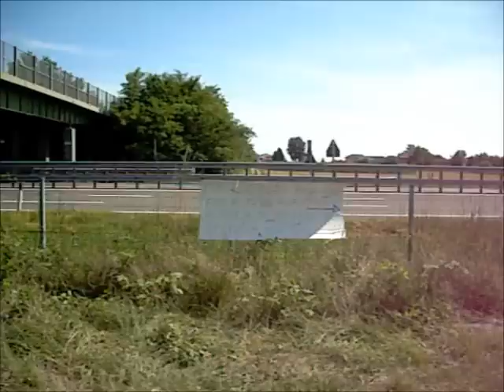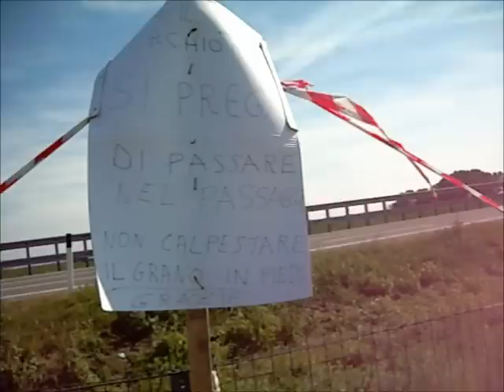CERCHI NEL GRANO - RIVA PRESSO CHIERI - GIUGNO 2011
SONO RITORNATI i cerchi nel grano a Riva Presso Chieri. Vicino ad un cascinale, chi ne è l'autore ??? A voi la sentenza !!!